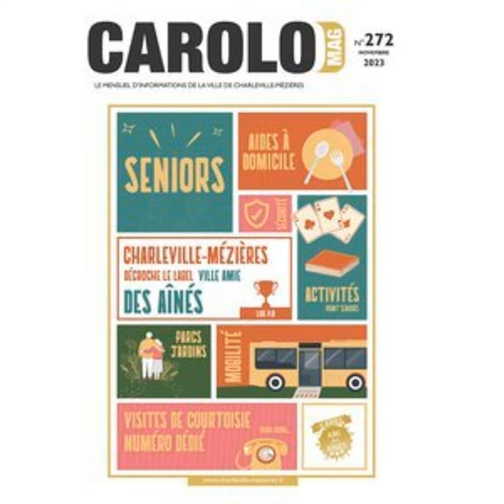Carolo Mag n° 272 - Novembre 2023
Charleville-Mézières décroche le label Ville amie des aînés